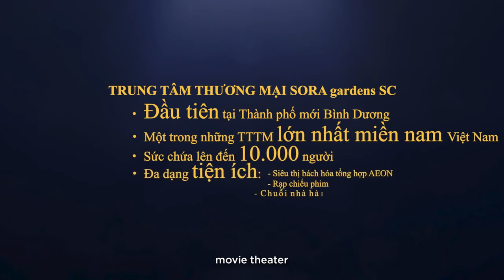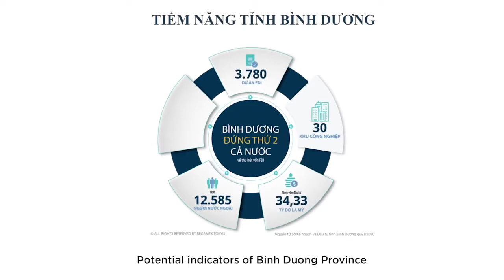DỰ ÁN CĂN HỘ SORA gardens II LIỀN KỀ TRUNG TÂM THƯƠNG MẠI ĐẦU TIÊN TẠI TPM BÌNH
Nằm trong tổng thể Sora Gardens với 1.500 căn hộ trên diện tích 31.287 m2, Sora Gardens I được xây dựng trên diện tích 9.082 m2 gồm 2 bock cao 24 tầng có chung tầng đế...
Tìm hiểu sâu thông tin dịch vụ Bất động sản Việt Nam tại alocanhosg.com